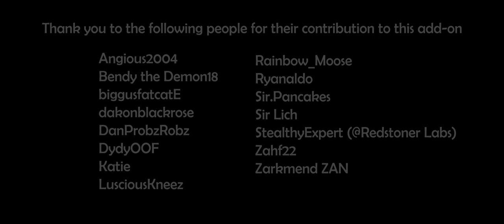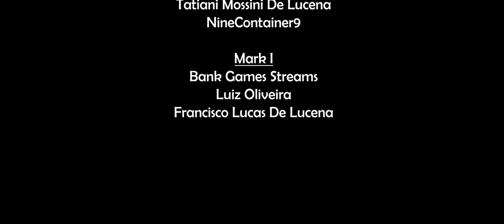SCP: JS Edition v2 Trailer | MCPE/BE Add-On [Mod]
SCP: JS Edition v2 is coming very soon! This trailer shows some of the many cool additions to the add-on! Full release is planned for the start of April, Channel Members get it 1 week early.

- DGCrafter - VioGlitch (feat. JuliusScizzor)
(You are not allowed to use this song without our permission)